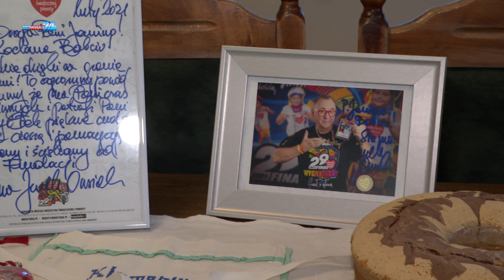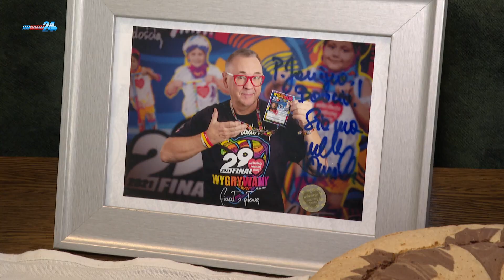100 latka dla WOŚP